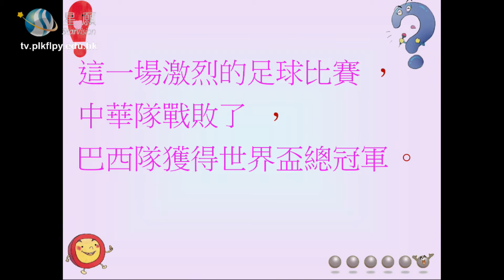中文科＿巧用標點符號系列2